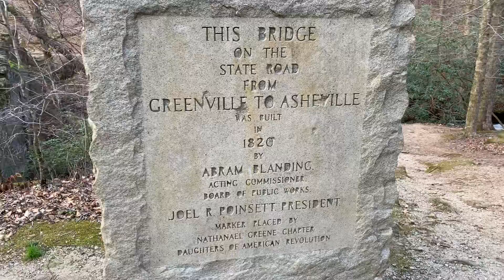Poinsett Bridge South Carolina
This is a old bridge that was built around 200 years ago. It’s a very beautiful place and enjoyed by young and old. ***Correction*** I said it was located in Taylors, SC, but the address actually list it as

580 Callahan Mountain Rd, Travelers Rest, SC